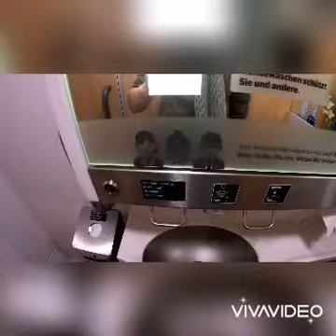ICE train review from Munich to Nuernberg main station in a second class ICE4 cabin. Good and bad.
"FREE". You can book your tickets, find train connections from the local train to the ICE of over ten months.

The ticket from the train in this video was booked by DB Navigator.

The journey by the ICE4:
I travelled at the end of October with the German Railway compamy Deutsche Bahn, with the highspeed train ICE 4 (new ICE) from Munich mainstation to Nuremberg mainstation to find out, how is traveling by train, and is the Deutsche Bahn a solution aginst domestic flights in Germany. Basically, I prefer it to use the car or the plane for visiting the family, friends or to travel national and interational. Exactly this a big political topic in Germany at the moment to bring the population from the car and plane in the highspeed train. My experience on this trip was more as negative. The train departs 15 minutes delay and was stopped in the middle on the way. I self had no connection at Nuremberg but somebody who has a ticket after the first train will became concern for missing the connection. I arrived Nuremberg 25 minutes delay and the scheduled travel time was 1h 4 minutes. I mean the route Munich- Nuremberg is one of the most often used connection in Germany and a part of the sprinter route Munich- Berlin. Mistakes and delays are terrible there. The rest of the experience was good. I was wondering about the red light in the second class cabin. The train ICE 4 was still new and all what I´ve seen the restaurant, the restroom and the first class cabin. The government and Deutsche Bahn would like to give the people a hight quality of comfort with the aim that more and more people took the railway as the plane, in my opinien. But when the Deutsche Bahn would like to become the future of mobility of Germany, it`s still a long, long way.

To knwo about the "Deutsche Bahn" Company "DB":
The Deutsche Bahn group (DB) was founded at January 1st 1994 and is the own railway company of the German government. The group is structured in the differnent federal staats of Germany and has a big mix of various kinds of trains. The direction is like the lower hous in the capitol Berlin and has a second direction in every maincity of the federal staats. The fleet is very differently. From the local train to the Regio train, up to the highspeed train ICE. The ICE has 5 typs. The ICE 1 built in 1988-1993 with two multiple units, the ICE 2 nearly with the same dare like on the first train, but a little bit smaller and in able to couple with a second train. This train was delivery in nearly 1991. More and over to the same time as the ICE 1. The next generation number 2 was delivery in 1994 and was also built as a diesel version (ICE TD), but in 2003, the Deutsche Bahn put this train in storrage. The most famous train the ICE 3 with a highspeed of over 300 km per hour was delivery in 2000 and somtimes used on routes to Austria, Swiss and France. The last train the ICE 4 also popular as the modern version, connects since 2018 travelers from the north to the south part of Germany. By the way, the Deutsche Bahn has a big kooperation with the ÖBB, the railway comany of Austria. Every train is becoming modern in the next few years.

Video details:
00:00 arrivng at Munich main station
00:15 Munich main staion
00:25 bording
00:57 my seat for the jouney
01:15 departure time
01:55 the onboard restaurant of the ICE4
02:24 the first class cabin
02:42 the rest room of the ICE4
03:34 walking into the second class cabin back to my seat
03:39 stop at the middle of the way
03:59 seat tour of the second class seat
04:27 arriving at Nuernberg main station
04:43 leaving Nuernberg main station
04:55 the end of the video